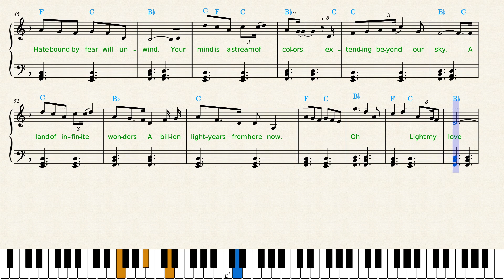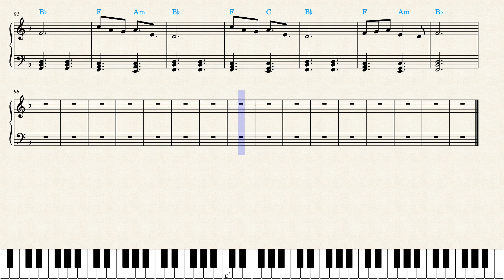Greta Van Fleet — Light My Love Piano Sheet Music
Vocal is written in the original octave.
Greta Van Fleet started a tour ‘Dreams in Gold’ so I think someone will be interested in a song from their latest album.